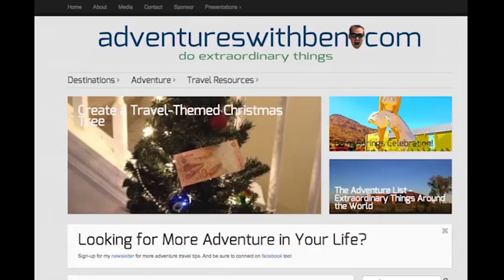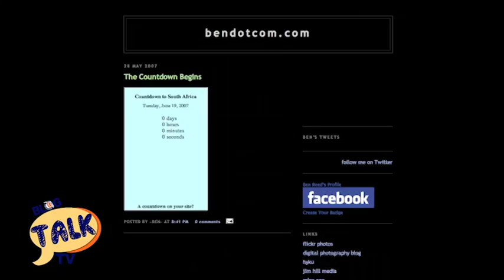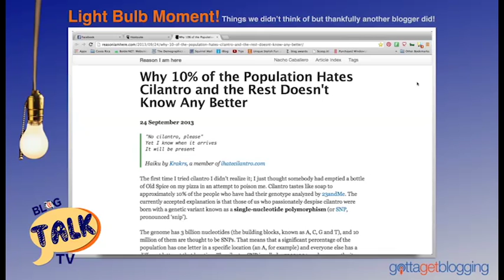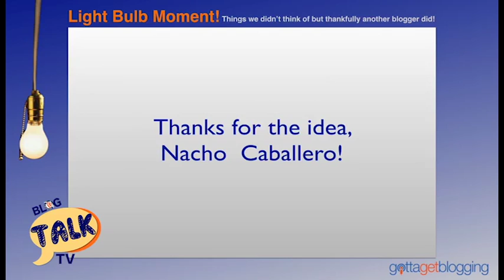Blog Talk TV: Lou Mongello Part 1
"The One About Podcasting" Ben and Bess interview Lou Mongello of WDWradio.com, one of the top podcasts in the world.